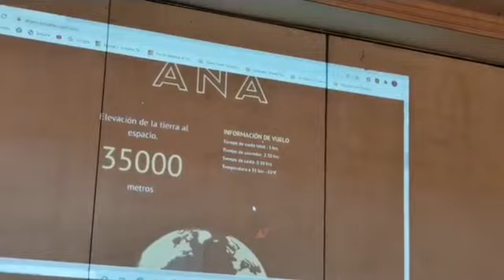Oaxaca ya tiene programa espacial y lanzará la sonda Ana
OAXACA, Oax. 14 de mayo de 2021.- Oaxaca inició la generación de tecnología espacial.
Este viernes, un grupo de jóvenes presentó el proyecto del primer programa espacial, que lanzará al espacio la sonda Ana.
En conferencia de prensa, los creadores que intervienen en este proyecto, con financiamiento privado, explicaron que este 2021 podrían lanzarla al espacio.

*Este video es informativo